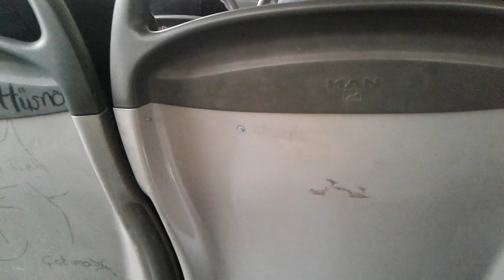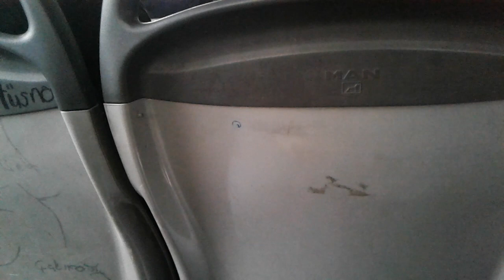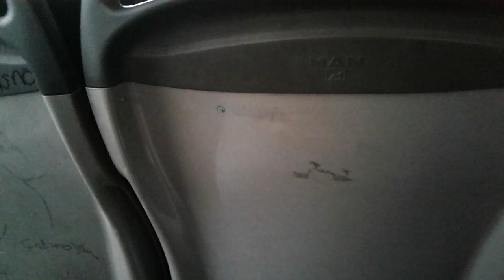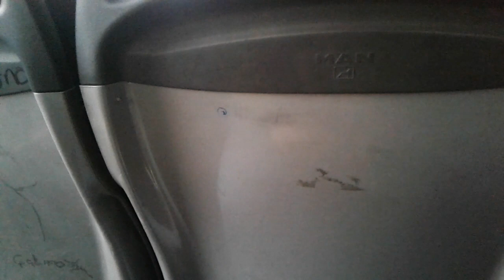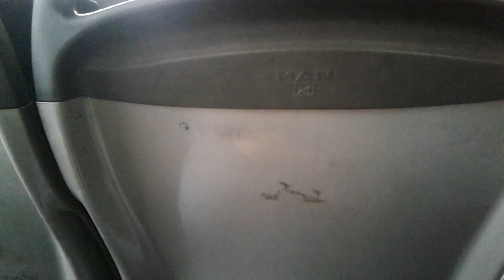Man Lion's Classic gürültülü Zf ecomat difaransiyel sesi Hat 505 Sincan M.Aksoy Sokak sıhhiye 09-516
Teknik Özellikler Motor ManDe2876Luh02 EEV şanzıman Zf ecomat 6HP504C 290 beygir gücü yakıt cng metre uzunluğu 12 oturan sayısı 31 model yılı 2008 üretim yeri Ankara Man Fabrikası hizmete giriş Kasım 2008 iyi seyirler